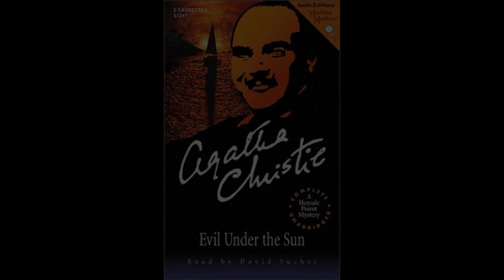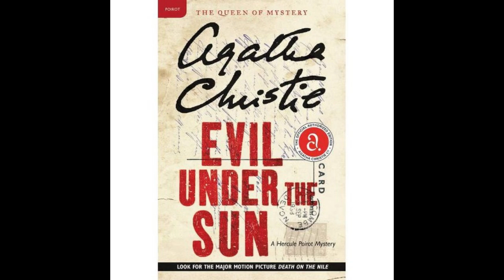"Evil Under the Sun (Hercule Poirot, #24)" By Agatha Christie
"Evil Under the Sun" by Agatha Christie is a compelling Hercule Poirot mystery that delves into the dark undercurrents of human nature amidst the picturesque setting of a seaside resort. The novel opens with the renowned Belgian detective, Hercule Poirot, on vacation at the Jolly Roger Hotel, where he encounters an eclectic mix of guests, including the glamorous actress Arlena Stuart. Arlena's striking beauty and flirtatious nature quickly make her the center of attention and envy, setting the stage for the drama that ensues.Christie's masterful narrative begins to weave its intricate web when Arlena is found strangled on a secluded beach. The seemingly idyllic holiday atmosphere is shattered, and Poirot is called upon to unravel the mystery. As with many of Christie's works, the strength of "Evil Under the Sun" lies in its complex character dynamics and the interplay of motives among the suspects.The novel is notable for its exploration of themes such as jealousy, deception, and the masks people wear. Arlena's overt sexuality and manipulative behavior elicit strong reactions from the other characters, revealing their hidden insecurities and desires. This psychological depth adds a layer of sophistication to the narrative, as Poirot meticulously peels back the layers of deceit to expose the truth.Christie employs her trademark red herrings and misdirections to keep the reader guessing. The suspects, ranging from Arlena's husband, Captain Kenneth Marshall, to the seemingly meek Christine Redfern, all have potential motives and opportunities. Poirot's methodical approach, characterized by his keen observation and psychological insight, contrasts sharply with the emotional turmoil of the other characters. His calm demeanor and logical reasoning provide a steady anchor in the midst of the stormy passions that drive the plot.The setting of the Jolly Roger Hotel plays a significant role in the novel, almost becoming a character in its own right. The isolation of the island resort creates a closed environment where the suspects cannot escape scrutiny, heightening the tension. The picturesque and tranquil surroundings serve as a stark contrast to the dark and violent act of murder, emphasizing the theme of appearances versus reality.Christie's writing is marked by her precise and economical prose, which effectively conveys the story without unnecessary embellishment. Her ability to create vivid and memorable characters with just a few strokes is evident in "Evil Under the Sun." Each character, from the boisterous Major Barry to the secretive Linda Marshall, is distinct and well-drawn, contributing to the richness of the narrative.The resolution of the mystery is classic Christie, with Poirot gathering all the suspects together to reveal the killer. The denouement showcases Christie's skill in constructing a satisfying and plausible solution that ties together the myriad clues and red herrings scattered throughout the story. Poirot's explanation of how the murder was meticulously planned and executed highlights his brilliance as a detective and reinforces the idea that the simplest explanations often hide the most intricate truths."Evil Under the Sun" is a testament to Agatha Christie's enduring legacy as the queen of detective fiction. The novel's intricate plot, well-developed characters, and psychological depth make it a standout entry in the Hercule Poirot series. Christie's exploration of human nature, combined with her impeccable plotting and clever misdirections, ensures that the story remains engaging and thought-provoking from beginning to end.In conclusion, "Evil Under the Sun" exemplifies the best of Agatha Christie's work, offering readers a captivating mystery that delves into the complexities of human behavior. Hercule Poirot's brilliant deductions, set against the backdrop of a seemingly serene seaside resort, create a narrative that is both entertaining and intellectually satisfying. Christie's ability to blend suspense, character study, and psychological insight ensures that this novel remains a beloved classic in the detective fiction genre.